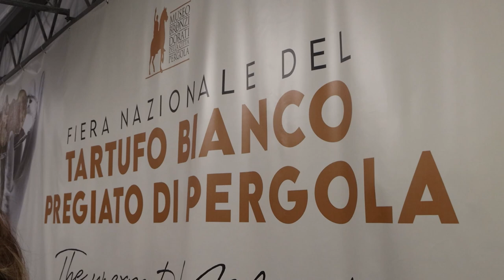TARTUFO DI PERGOLA: 20MILA VISITATORI NELLA PRIMA DOMENICA DI FIERA